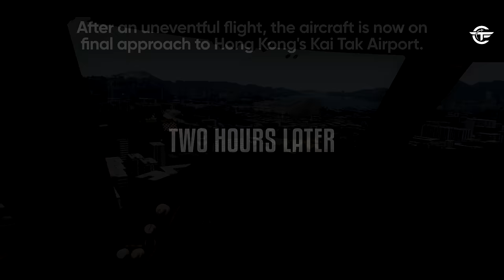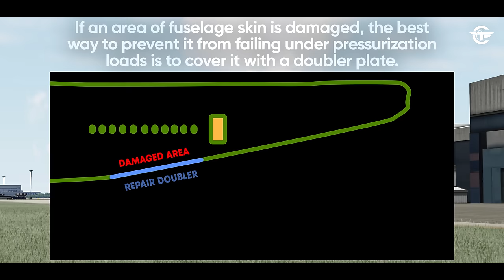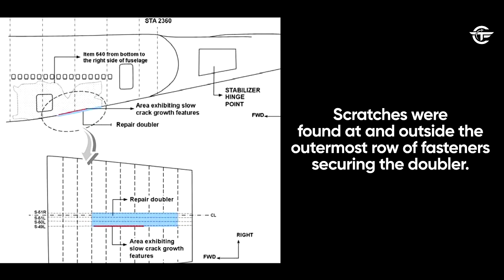Boeing 747 Disintegrates in Mid-Air and Crashes into the Sea (Destroyed in Seconds)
Find out why this Boeing 747 disintegrated in mid-air and crashed into the Taiwan Strait, 20 minutes after takeoff.